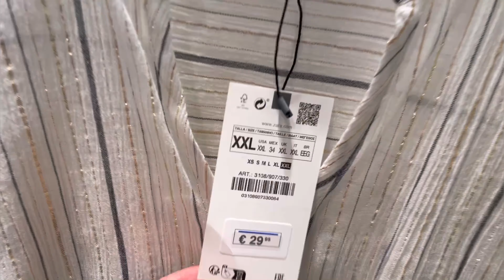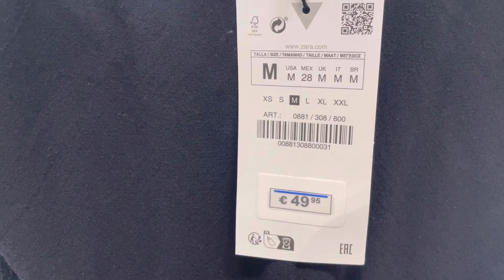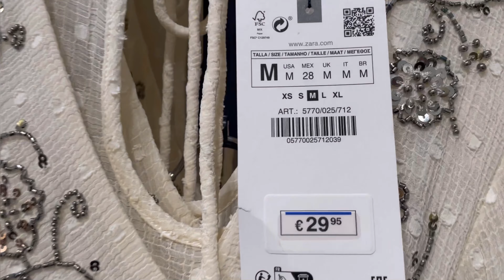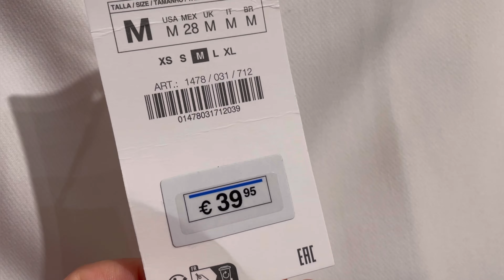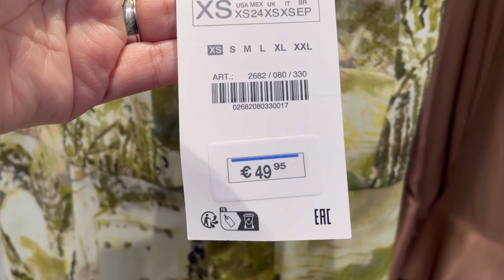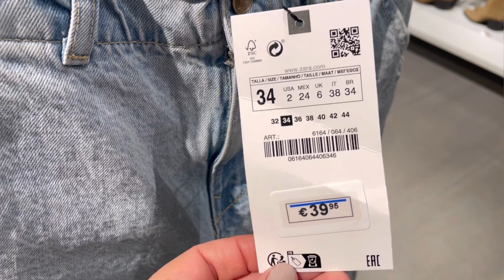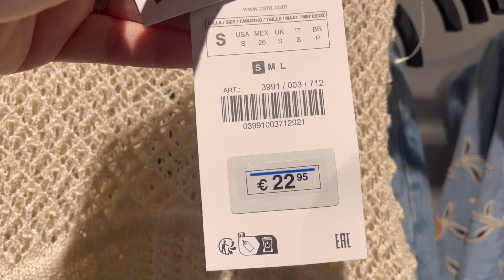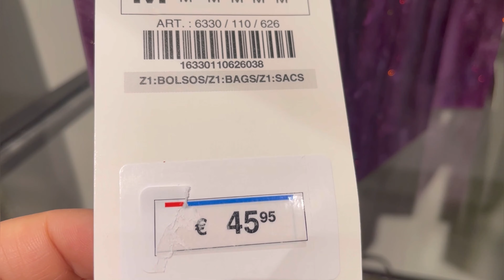ZARA WOMEN’S NEW COLLECTION MARCH / SPRING - SUMMER 2023